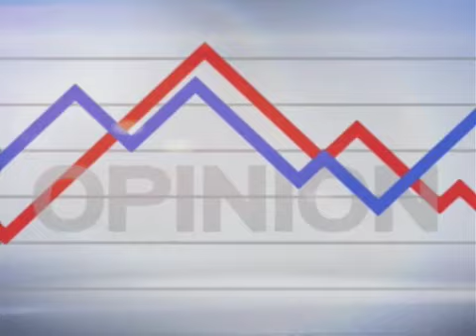Richard Socarides: 'Glass Half-Full' on Gay Rights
Equality Matters' Richard Socarides says GOP could support gay rights in 2012.